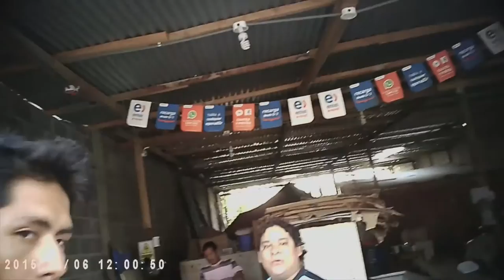Tackling the smuggling of exotic animals in Peru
Animals from the Amazon rainforest are being captured and sold at an alarming rate. Police conduct raids to stop the trade but bribery is widespread. Correspondent Dan Collyns reports from Peru on the multi-billion dollar business of wildlife trafficking.